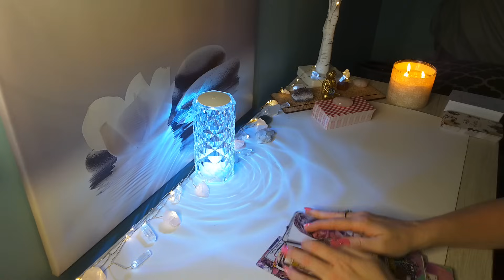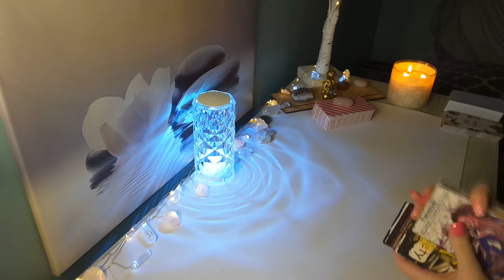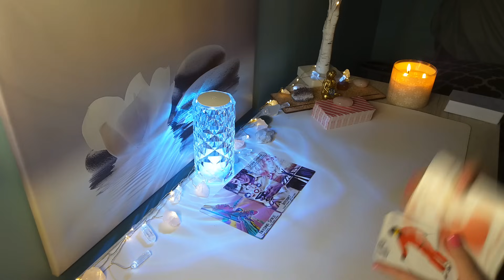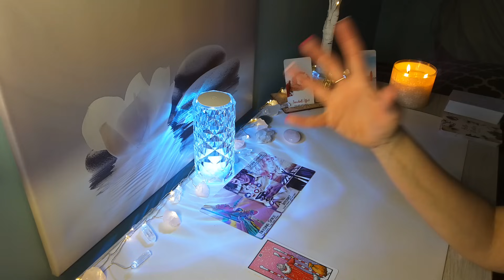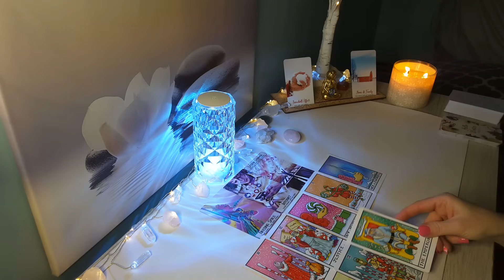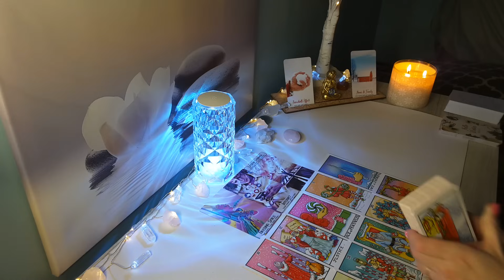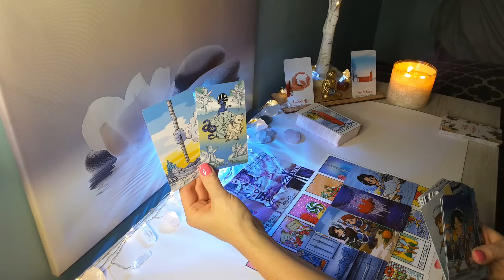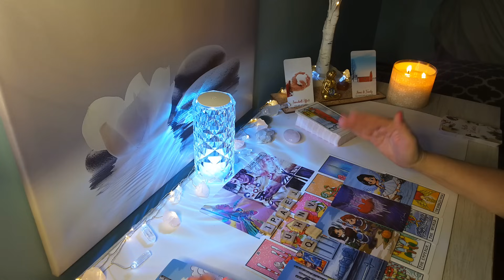🔮VIRGO♍A Past Person Returns & Wants to Heal this Connection with You..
Hi Virgo, this is Sam, and this is your Current Situation Reading. Virgo Sun, Moon and Rising and Venus placement.

Love & Light❤️